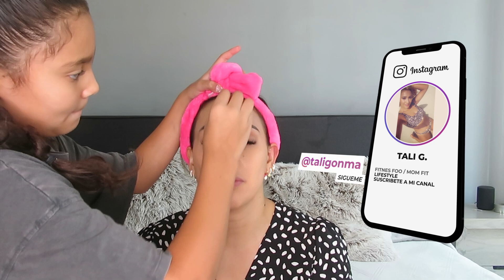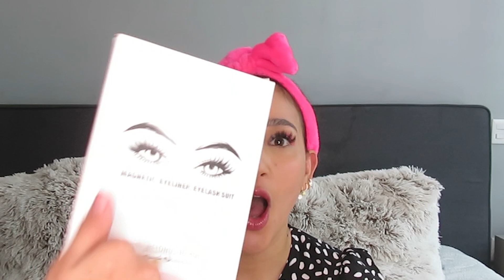MI HIJA DE 9 AÑOS ME MAQUILLA COMO UNA PRO 🤩 quede en shock